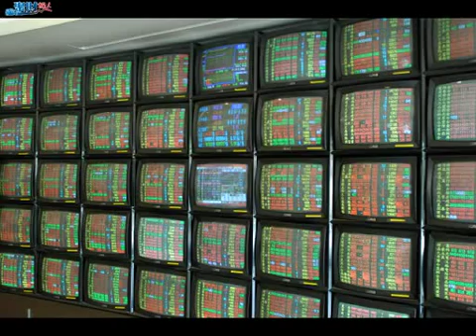2009.02.16 聚財線上Part1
台股從4164點反彈至4594點，波段漲幅雖然近一成，但每日漲跌狀況卻讓許多投資人大嘆難以捉摸。對此狀況，聚財執行長陳志維藉著在書展期間與17位聚財作者的聚會討論，獨家在聚財線上發表近期盤勢分析，希望讓聚財網友能更明確去面對接下來的操作。
此外，執行長也認為現階段正是「練功」的好時機，因此建議投資人可以趁此大量閱讀書籍，不論是聚財出版的財經好書或是其他出版社書籍等等，只要是有料的投資理念或操盤經驗就值得好好閱讀，不僅可加強自己的投資技巧與操作，甚至能避免掉許多無謂的損失。